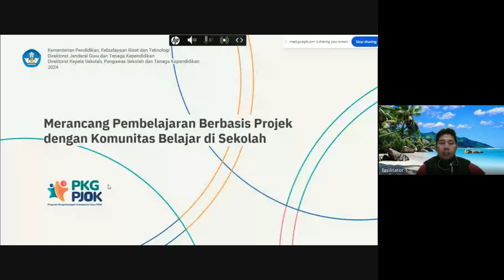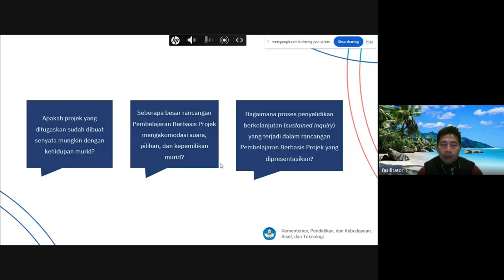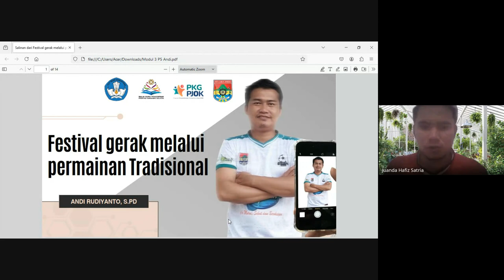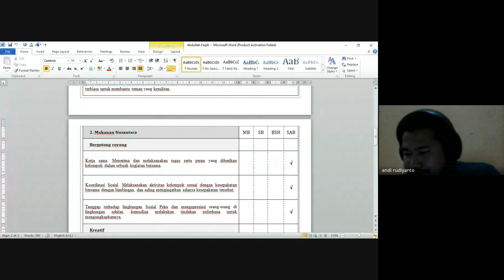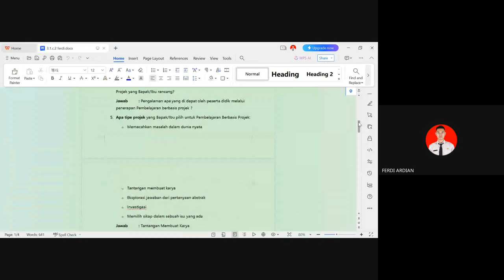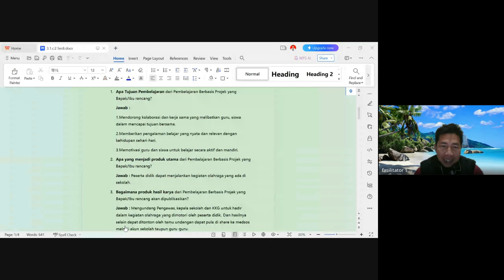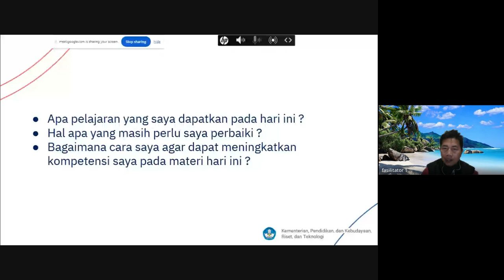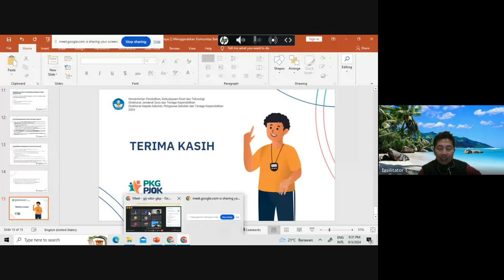Pertemuan 16: Modul 3 Menggerakkan Komunitas Belajar Dalam Sekolah (bagian 2)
Fasilitator: Mulana Rohimat S.Si
PKG PJOK BGP Sumatera Selatan Kelas 08